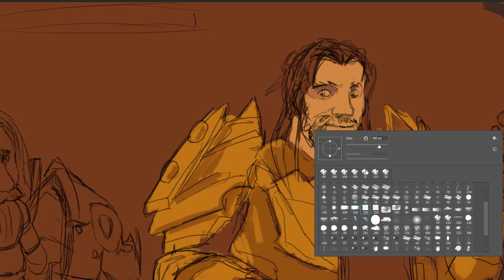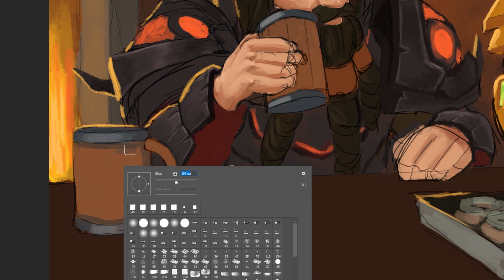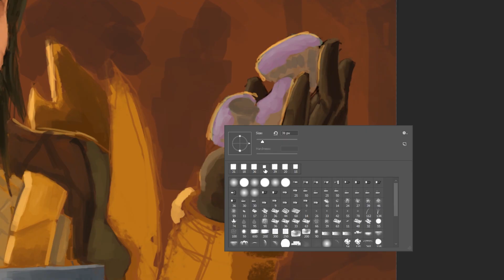WoW - Tavern (Digital Painting Timelapse)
A commission I just finished today. Didn't have a whole lot of time to finish this one but enjoyed the challenge and had a lot of fun working with the lighting in this piece.